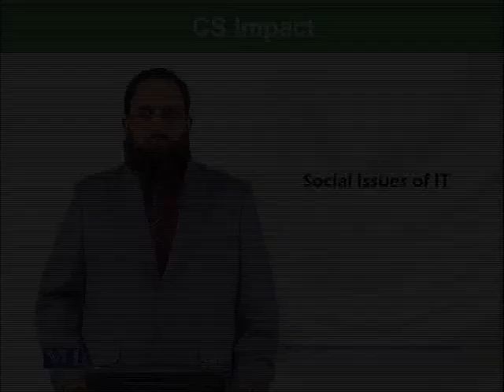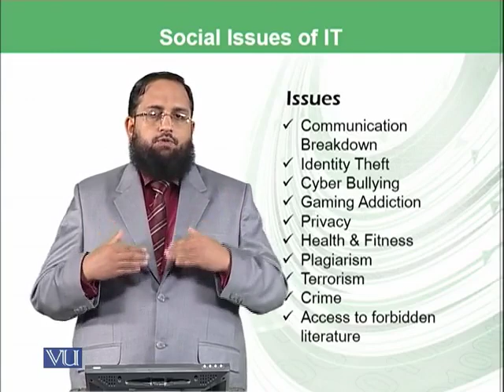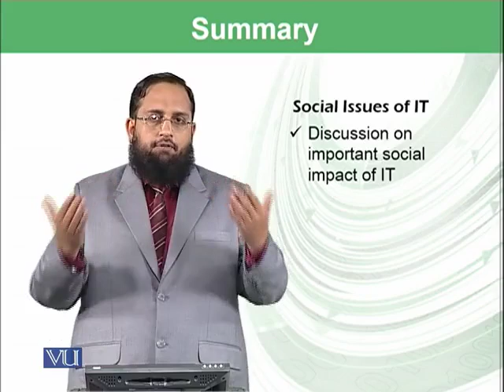CS Impact: Social Issues of IT | Introduction to Computing | CS101_Topic184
Topic-184. CS Impact: Social Issues of IT
By Dr. Tanveer Afzal